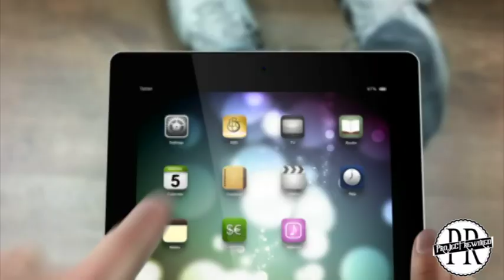Elizabeth Baptist Church App